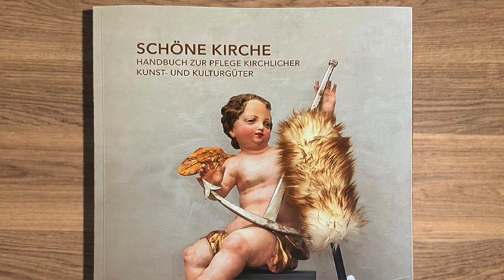Einladung zur Langen Nacht der Kirchen in Gurk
Stiftspfarrer Msgr. Gerhard Christoph Kalidz lädt mit Diözesankonservatorin Mag. Rosmarie Schiestl und Mitarbeiter*innen zur Langen Nacht der Kirchen in den Dom zu Gurk.